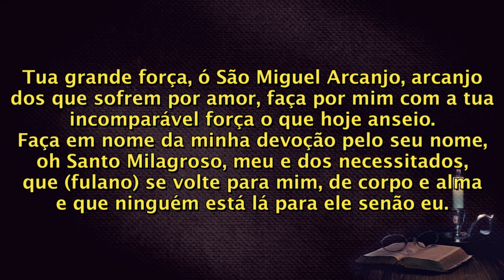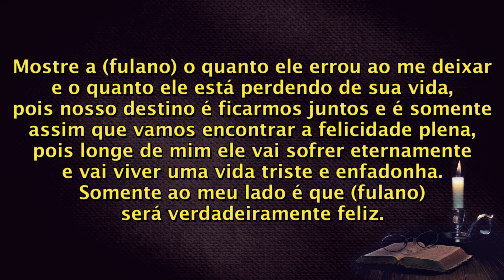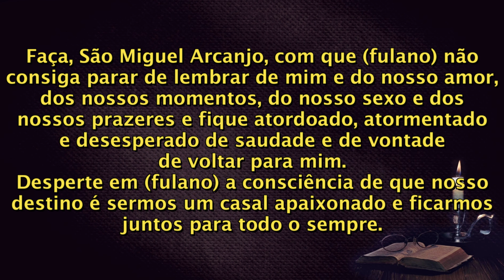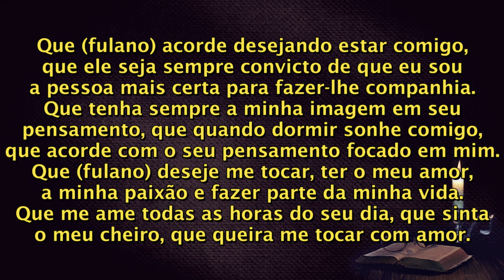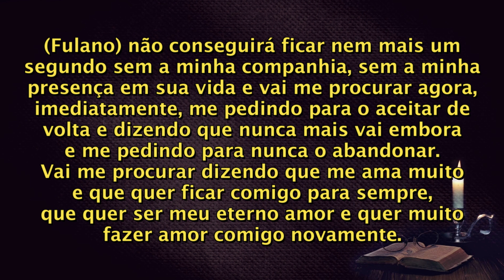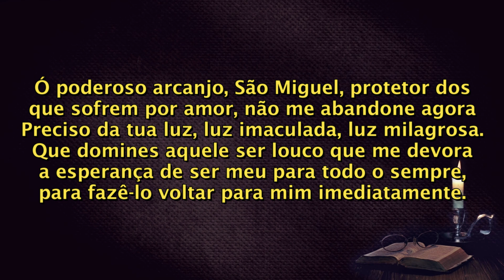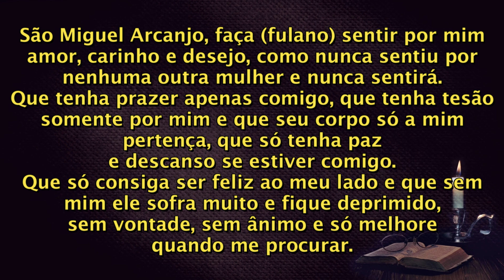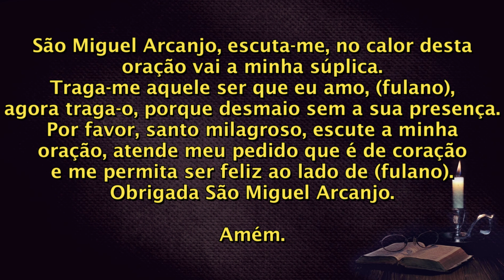ORAÇÃO DO DESESPERO PARA ELE ME PROCURAR CHORANDO EM 2 MINUTOS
Faça essa poderosa oração do desespero e tenha o seu amor aos seu pés. Ele vai te procurar chorando e desesperado pra ficar com você para sempre!
Faça a oração com muita fé, quantas vezes quiser, quanto mais rezar, mais forte ela se fara´.
Boa sorte!

Lembre-se de mencionar que você viu essa oração no canal Poderes Ocultos. Nós vamos te ajudar a conquistar o seu objetivo.